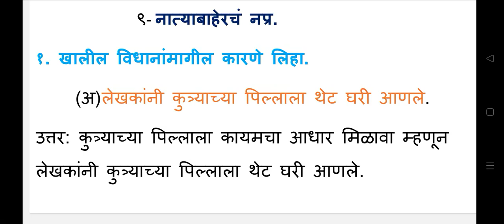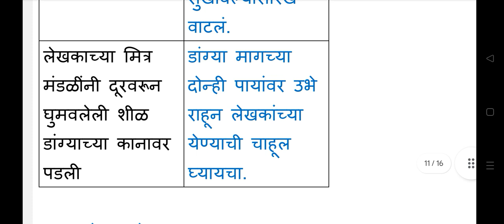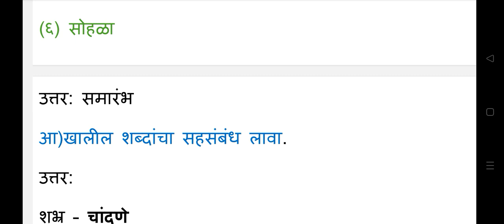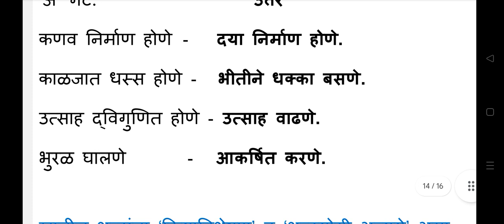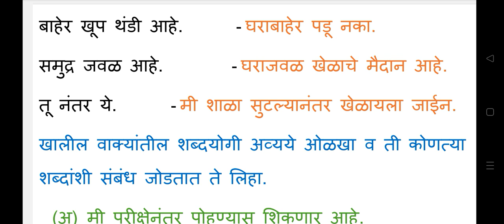नात्याबाहेरचं नातंnatya bharech naat#class 7#Maharashtra board#marathi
धडा नऊ नात्याबाहेरच नातं प्रश्न उत्तर क्लास सातवी महाराष्ट्र बोर्ड
नात्याबाहेरच नात्याचे प्रश्न उत्तर मराठी
धड ९ नात्याबाहेरचं नातं प्रश्न उत्तर